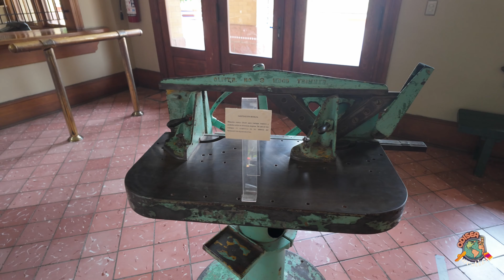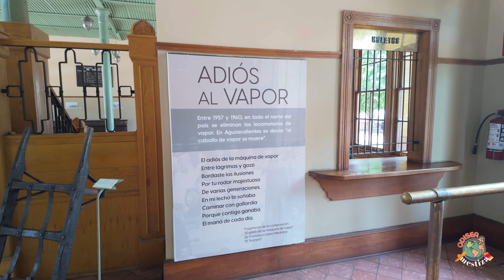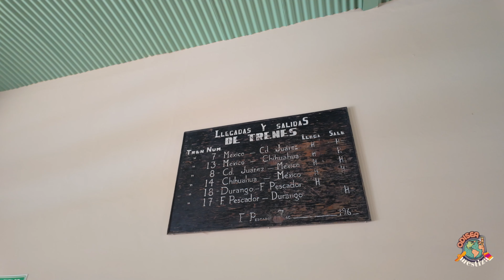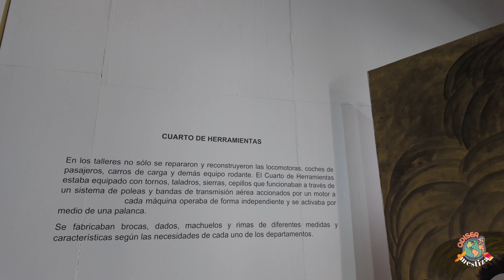Así es el mejor museo de Aguascalientes | MUSEO FERROCARRILERO | Walking Tour 4K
¡Bienvenidos a una increíble aventura ferroviaria! 🚂🌟 En este video, te llevamos al corazón del Museo Ferrocarrilero de Aguascalientes, un lugar lleno de historia, nostalgia y asombrosas locomotoras que te transportarán a otra época. Desde antiguas máquinas de vapor hasta vagones restaurados con amor y detalle, descubrirás el legado de los trenes en México y cómo este museo preserva su magia. Acompáñanos a explorar sus exposiciones interactivas, a conocer las historias detrás de cada vagón y a vivir una experiencia única que te hará sentir el rugido del motor y el silbido del tren. 🔔✨

Todo lo que aparece en el vídeo está filmado y grabado en el lugar.
No copie, reproduzca ni distribuya ningún contenido

Welcome to an incredible railway adventure! 🚂🌟 In this video, we take you to the heart of the Aguascalientes Railway Museum, a place filled with history, nostalgia, and amazing locomotives that will transport you to another era. From ancient steam engines to lovingly restored carriages, you'll discover the legacy of trains in Mexico and how this museum preserves their magic. Join us as we explore interactive exhibits, uncover the stories behind each carriage, and experience a unique journey that will make you feel the roar of the engine and the whistle of the train. 🔔✨

Don't copy, reproduce, or distribute any of the content.

0:00 - In this Video
7:06 - Museo Ferrocarrilero de Aguascalientes  - Walking tour